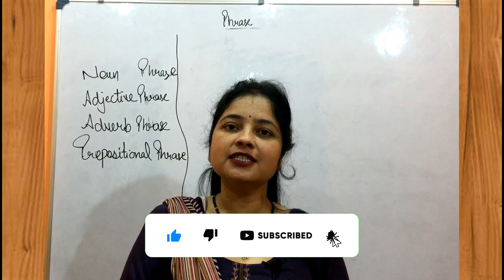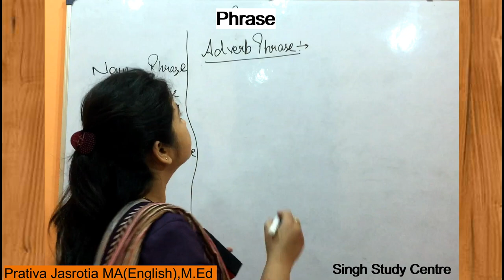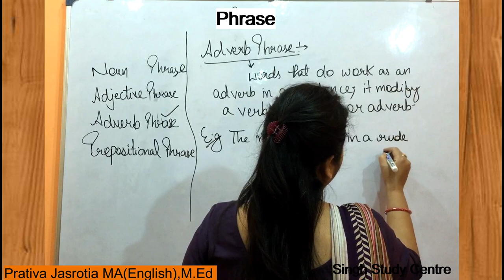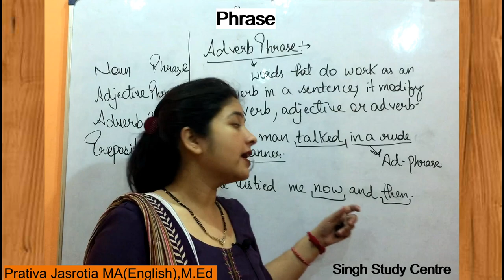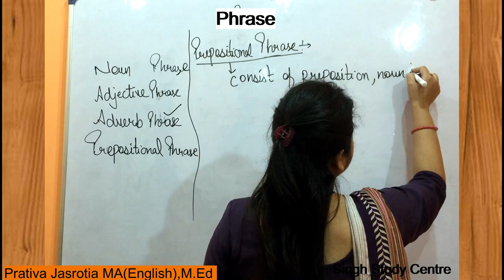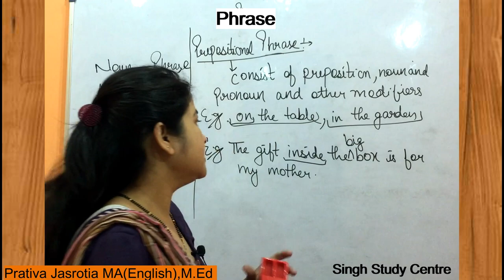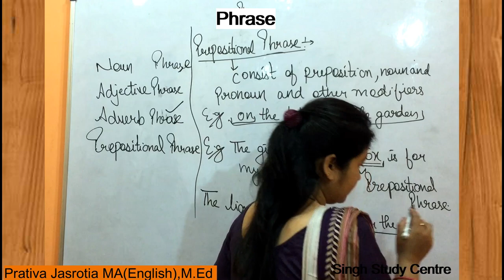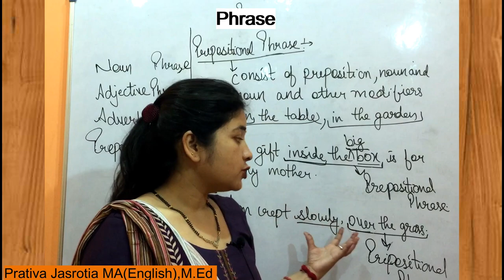Phrases in English Grammar | What is Phrase? | Type of Phrases ? | Common English Phrases | Part-3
Phrases in English Grammar
In this vedio , we are discussing about the Two Type of Phrase  i.e
1. Adverb Phrase
2. Preposition Phrase

In the next vedio, we will be discussing about the MCQ Exercise of the Phrase.